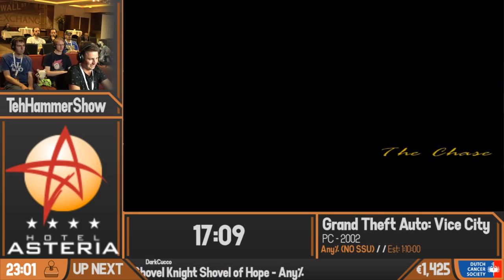Grand Theft Auto: Vice City (Any% (No SSU))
This video was recorded live at BSG 2019.
The Benelux Speedrunner Gathering, is an organisation of volunteers that delivers both monthly and annual speedrunning events to Alphen aan den Rijn, the Netherlands. During these events, we are raising money for the KWF kankerbestrijding (Dutch Cancer Society).